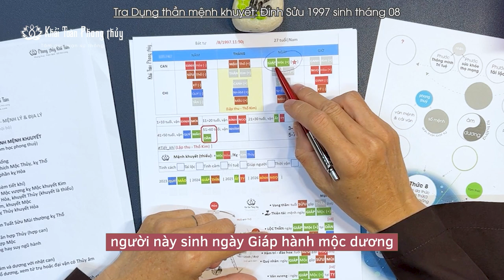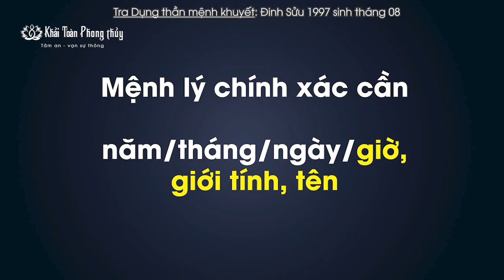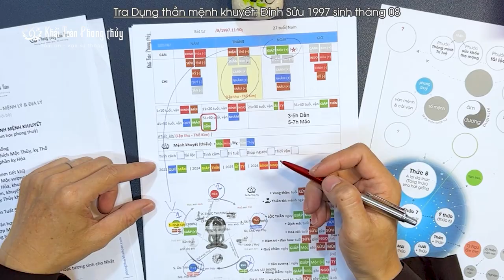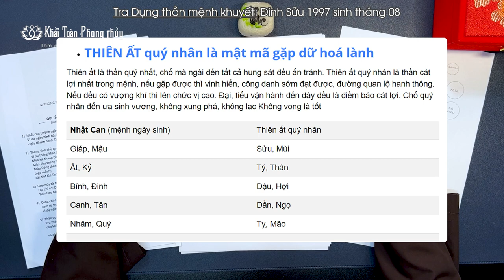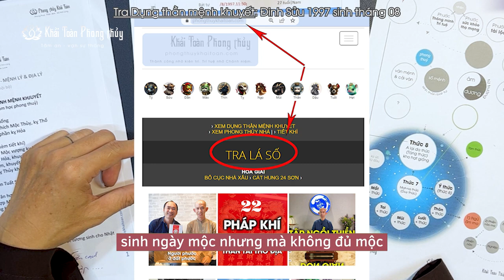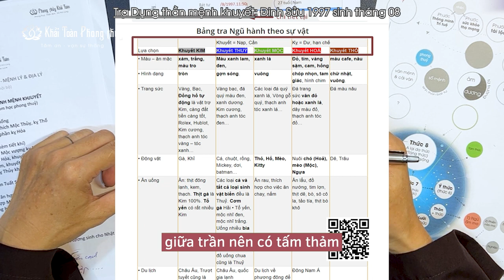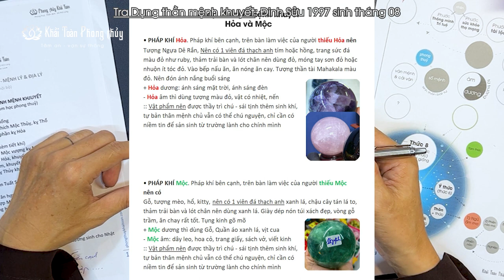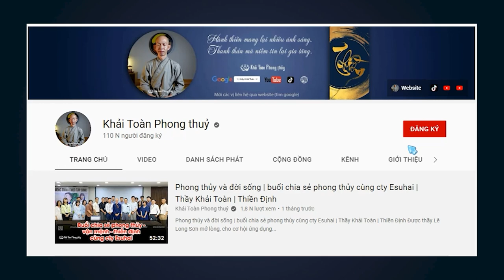Tuổi Đinh Sửu 1997 sinh tháng 8 | Học bát tự tứ trụ | Thầy Khải Toàn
Mời các bạn xem các qui tắc cơ bản xét dụng thần mệnh khuyết theo bát tự, dành cho những bạn yêu thích mệnh lý Bát tự
Bài có thiếu sót, xin mở lòng hoan hỉ